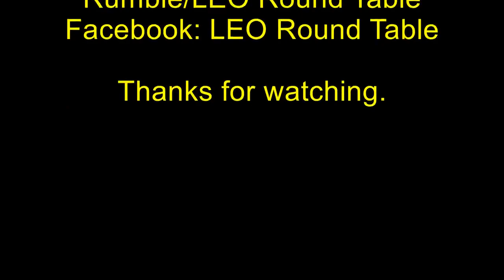Body cam shows suspect lift deputy up in construction equipment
New body camera footage shows deputies chasing a piece of construction equipment.

The video shows deputies running after the skid-steer loader, telling the man inside to “shut it off” repeatedly.

A deputy attempts to climb up the equipment to stop the man, but the suspect uses the machine to lift the deputy out of it.

The suspect has been identified as Zachary Henry.

Henry later gets stuck in a pond and runs from the police.

Henry has been charged with assault on a peace officer and resisting arrest.

He is currently not in custody, and a warrant has been issued for his arres